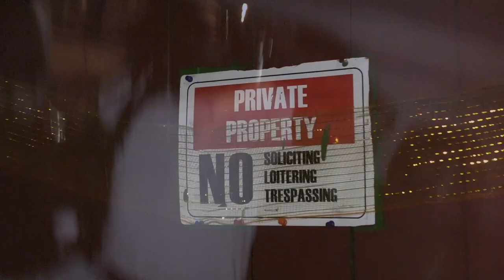Welcome To Philadelphia ( 2 Gunn Kevi Diss ) Whats Beef?